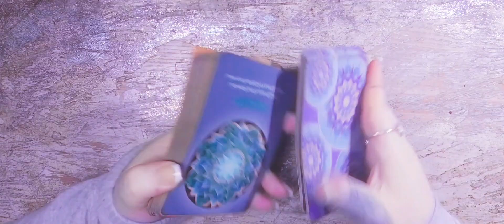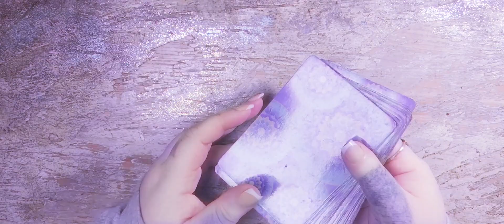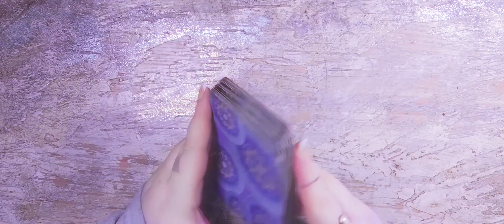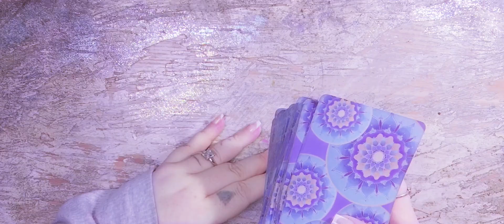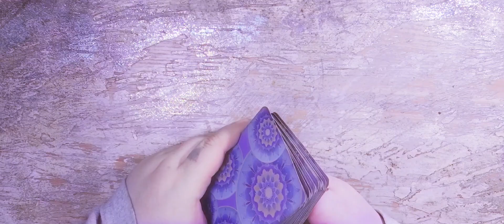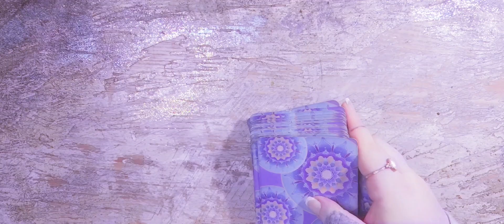A Little about my Path...✨